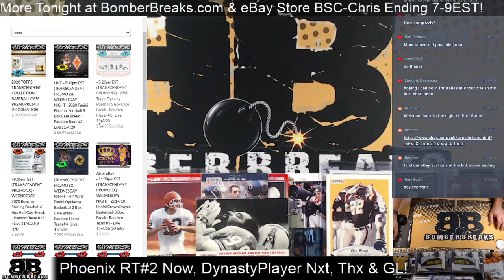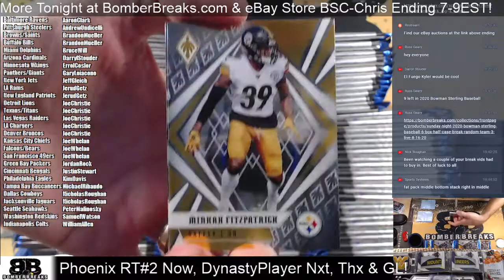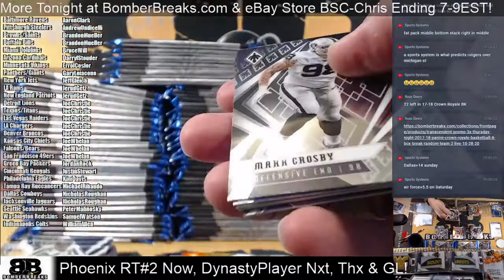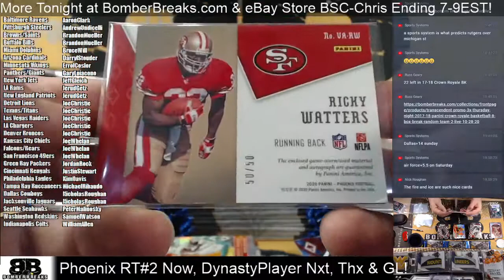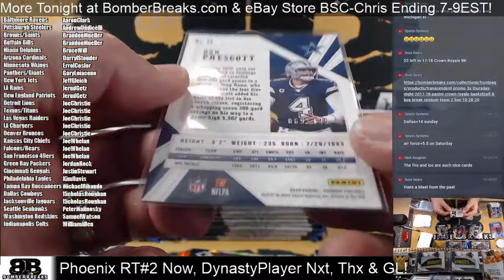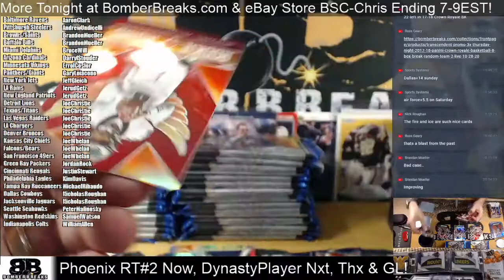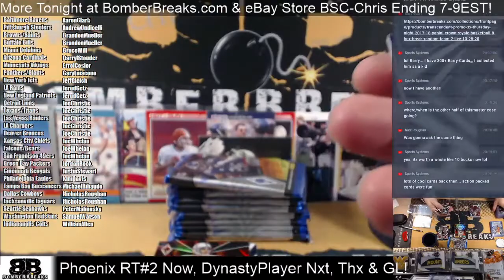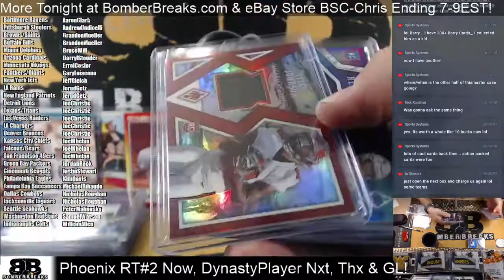2020 Panini Phoenix Football Random Teams #2 8 Box Case Break 11 4 20